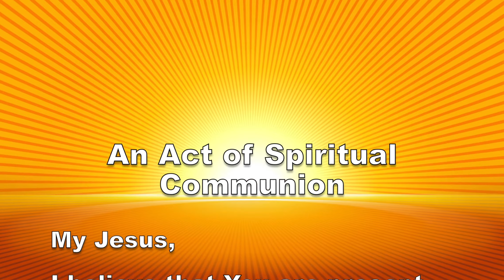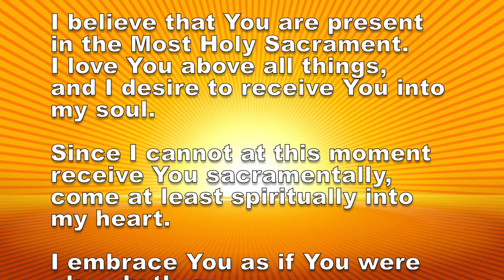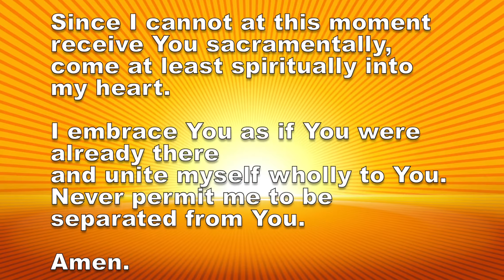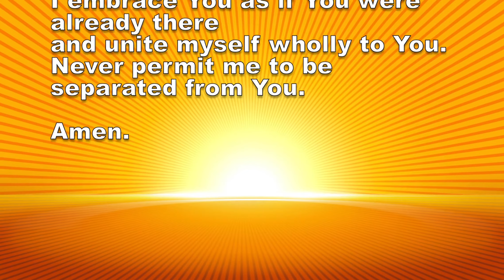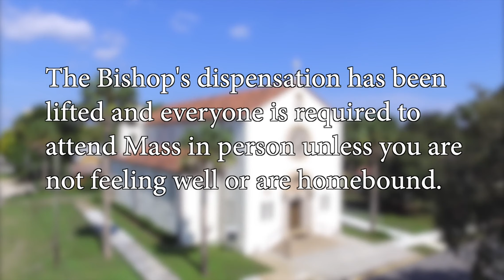St. Patrick's Catholic Church - 26th Sunday in Ordinary Time